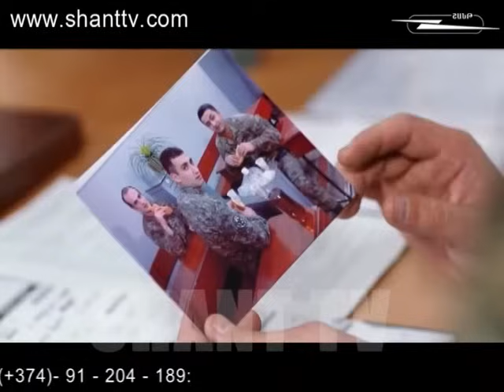Քաղաքում/Qaghaqum – 1/109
Քաղաքում/Qaghaqum
Ներբեռնել Shant Digital TVհավելվածը՝